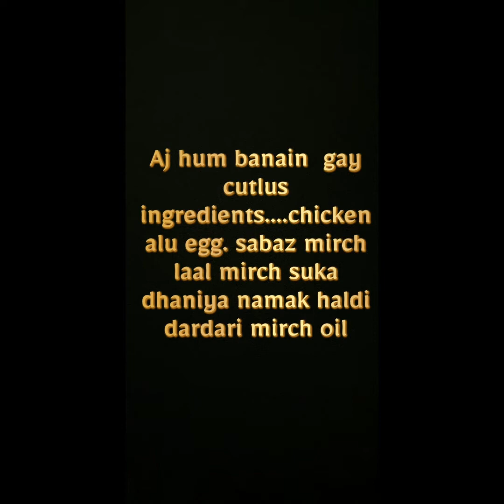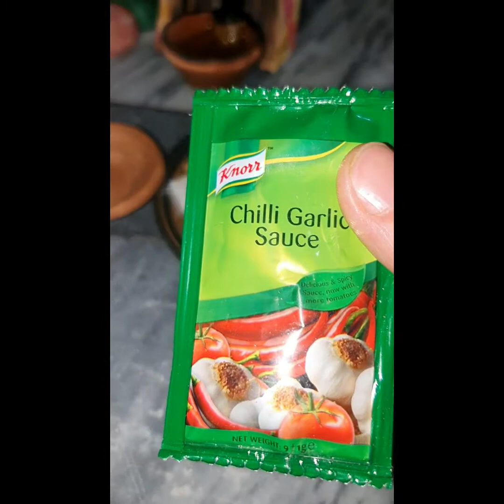Mini food cutlats pliz like share or subscribe karain ok Allah hafiz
chines cutlats
Mini food